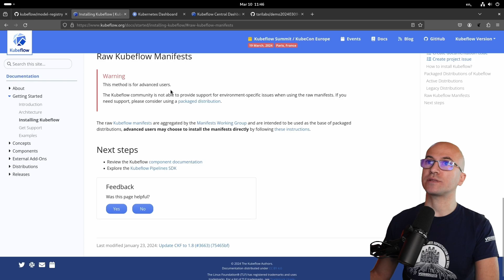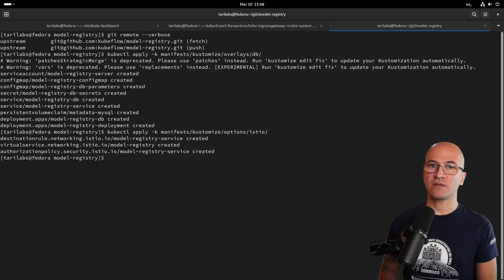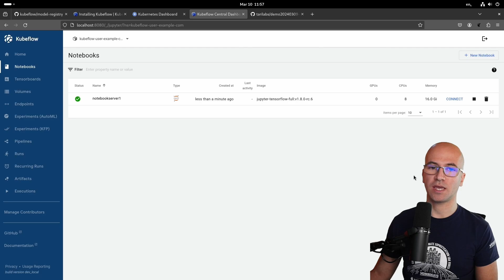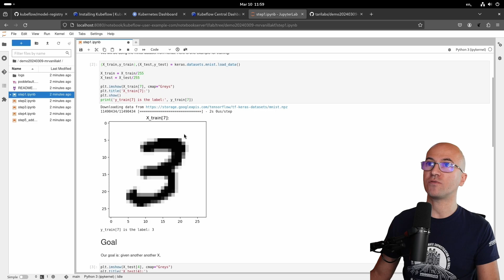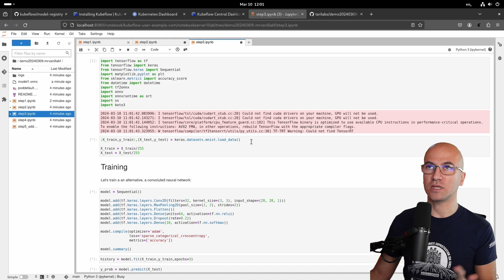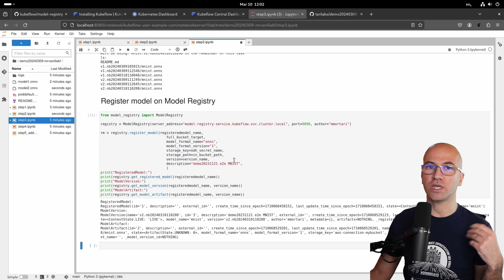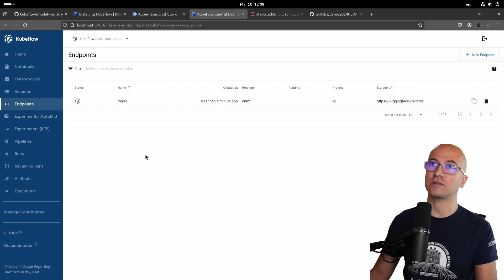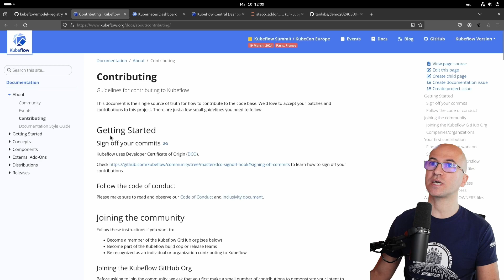Model Registry (alpha) progress demo 20240309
a quick update and demo of the Kubeflow Model Registry (alpha) progress demo 20240309